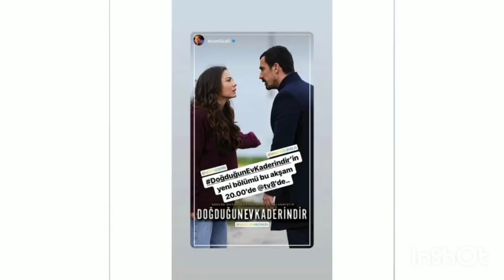Demet Özdemir Sette Arkadaşlarıyla Yeni Selfisi!!